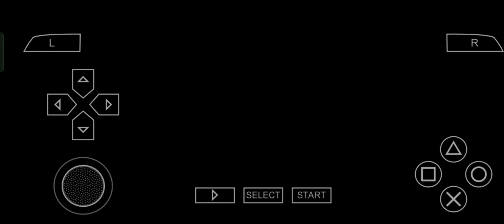Naruto Shippuden Ultimate ninja impact Sasuke wants to defeat the danzo